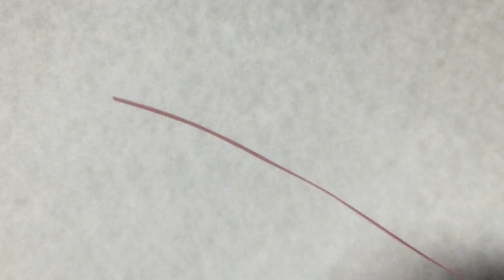折纸Origami 3D小星星折纸教学 一起来制作时间锦囊吧 中文声音解说 by手工制作 How to Make Paper Star 星の折り紙 简单 易学 详细 教程 初学者 手残党 有趣 梦幻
祝大家六一儿童节快乐。